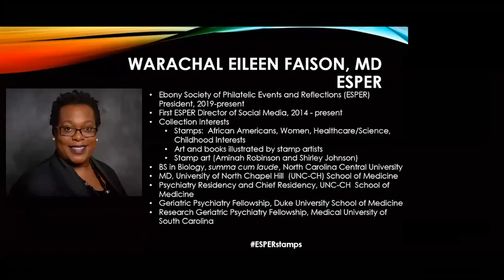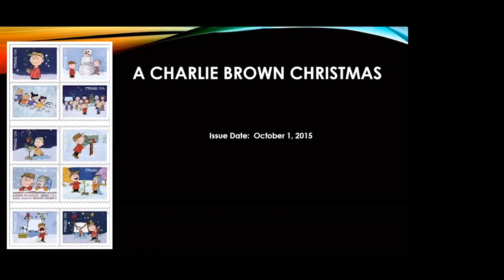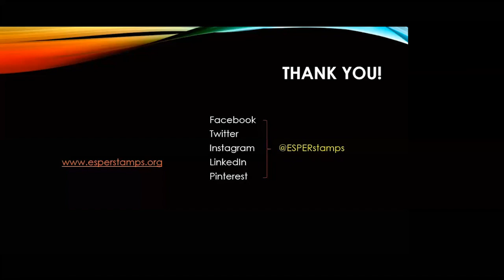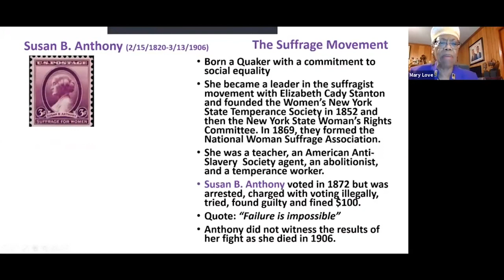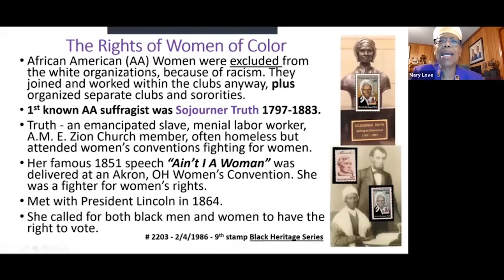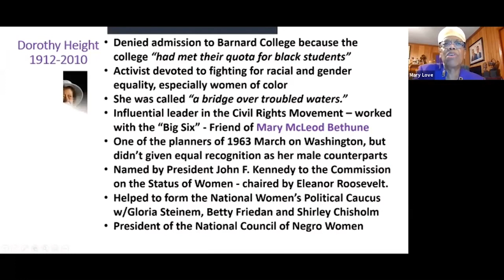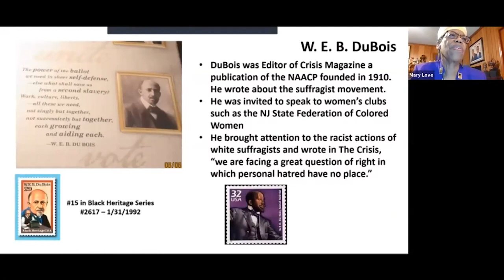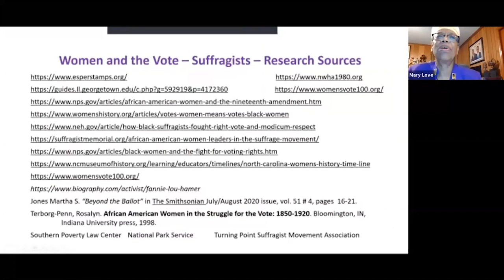Virtual Stamp Show Event: The Art of Philatelic Inclusivity/African American Suffragists & the Vote